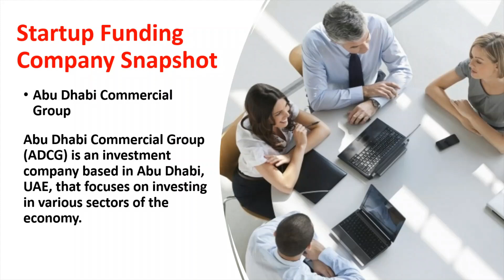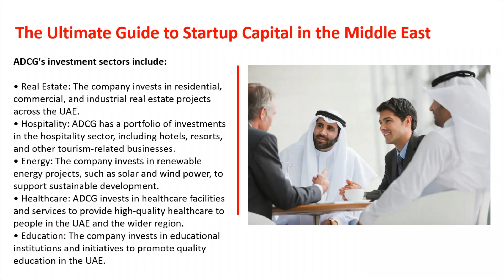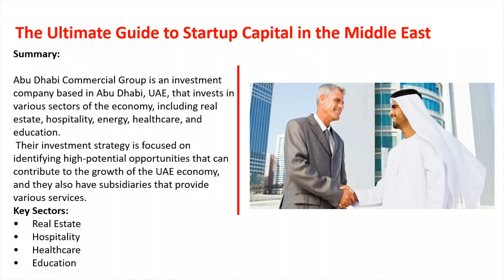Focus on Middle East Venture Capital. Video Series #3: Abu Dhabi Commercial Group, UAE.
This Video highlights:  “The Ultimate Guide To Middle East Capital.”

Are you looking to raise capital in the Middle East?

This comprehensive directory of Middle East Venture Capital, Private Equity, and Funding groups, features 140 key firms that provide capital to startups and invest in businesses throughout the region.

This directory is the most up-to-date and valuable resource available for entrepreneurs and businesses seeking to secure funding in the Middle East.

The Directory contains the following:

• Company Name
• Country Location
• Company Description
• Investment Approach
• Summary
• Key Investment Sectors
• Website Address

This directory offers a wealth of information and insights to help you make informed decisions and connect with the right investors.

With the Middle East emerging as a hub for innovation and entrepreneurship, our directory is a must-have resource for anyone looking to succeed in the region's vibrant startup ecosystem.

This comprehensive directory will help you identify potential investors that align with your business goals and objectives.